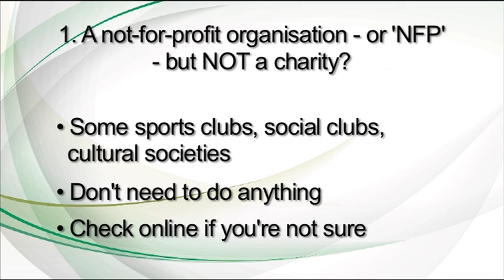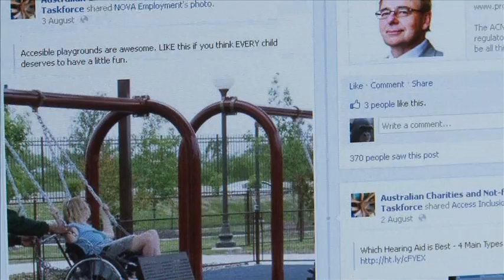Charities and NFPs: What will the ACNC mean for you?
The Australian Charities and Not-for-profits Commission will be responsible for regulating the charities sector nationwide as soon as the ACNC Bill passes.

This video aims to answer some of the concerns we've heard from those involved in charities and NFPs, and provide more information about what we'll be doing.

UPDATE - 12/10/2012: In this video (and some of our others), we say the ACNC will open its doors on October 1, 2012.

However, our launch has been delayed until a little later this year.

This means that if you are a new charity wanting to register for tax concessions, you still need to do so through the Australian Taxation Office.

We apologise for any confusion, and will announce our new start date as soon as possible.

In our videos, you'll notice we refer to ourselves both as the ACNC Taskforce and as the ACNC.

This is because -- until the ACNC Bill is passed -- we will remain a Taskforce. The ACNC bill was introduced to on August 23, 2012. It has not yet passed into law. We will announce our start date as soon as possible.

We're pleased to be able to show you our new logo and our new look in this video, and talk about what we'll be doing once we become the ACNC.

We'll keep you updated on the passage of the Bill - watch this space, as well as our Twitter feed (@ACNCTaskforce), Facebook and the Aussie Charities and NFPs forum on LinkedIn.

Please contact the ACNC if you want to know more about whether your organisation may be considered a charity.

Remember: If your charity is considering opting out of registering with the ACNC, you will have 6 months to do this from the day the ACNC launches. However, no matter when you exercise this option, your charity will lose all charitable tax concessions. You may wish to seek professional advice if you're considering opting out.